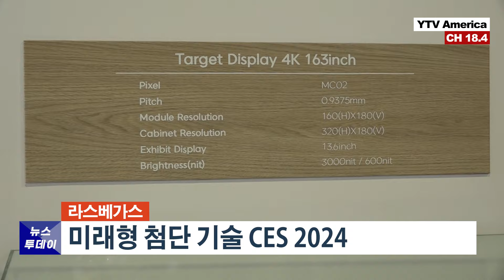CES 2024 현대 삼성 LG SK 한국 박람회?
YTV News on 연합뉴스TV